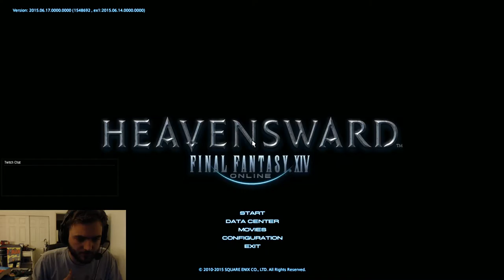FINAL FANTASY XIV Heavensward Episode 3 Part 1